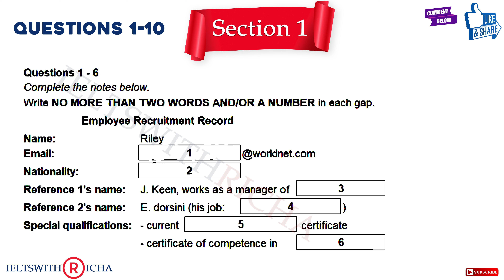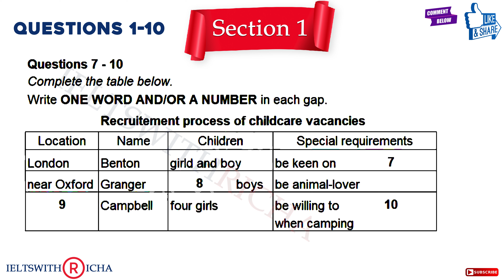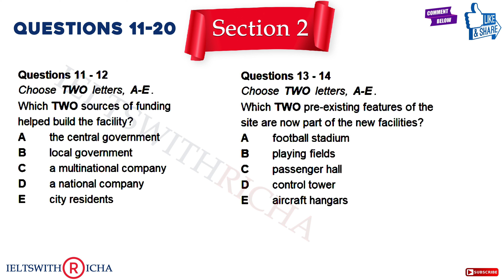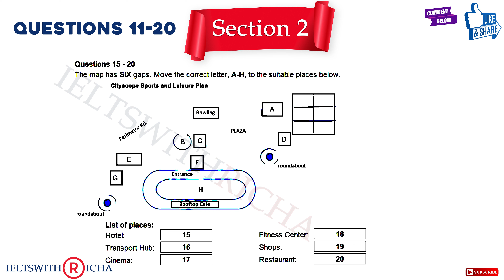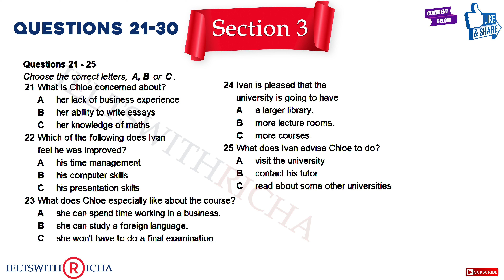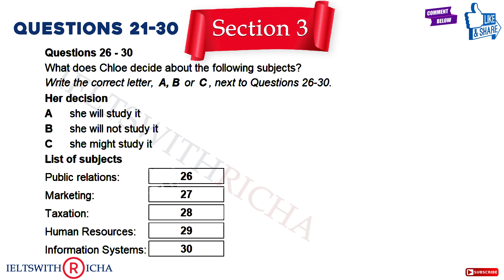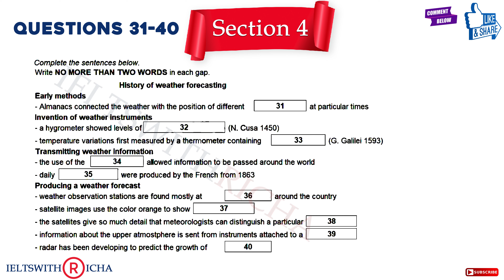Practice IELTS Listening | Test 83 (Employee Recruitment Record) | Cambridge Listening |Practice Now